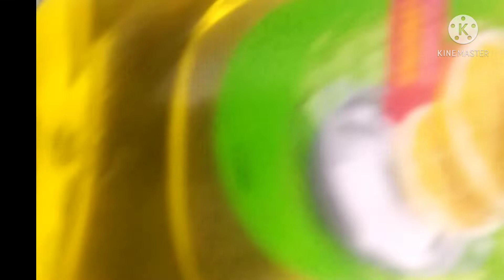Home Remedi. How to clean Gas Burners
0 cost home remedi.how to clean gas burners